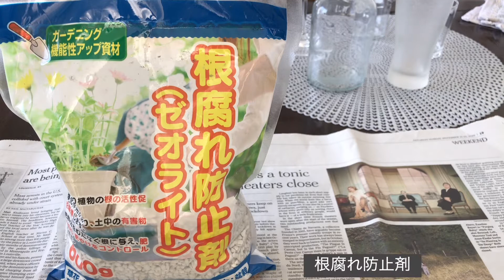【季節を楽しむ暮らし】器で楽しむ球根の水栽培【Enjoy the season】Bulb hydroponics to enjoy in the bowl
球根がお店に出回る時期は10月ごろ。春が遠く、つい買い忘れてしまうことがあります。
水耕栽培はヒヤシンスなど水耕栽培ポットで栽培するのはよく見かけます。
海外では鉢苗を購入して瓶に入れてインテリアとして飾ることが多いようです。
ポット苗を購入してお部屋で待ち遠しい春に明るい色の球根の花を水栽培するのも楽しいです。

The time when the bulbs are on the market is around October.  Spring is so far away that you may forget to buy it.
 Hydroponics is often cultivated in hydroponics pots such as hyacinths.
 Overseas, it seems that potted seedlings are often purchased and placed in bottles to decorate the interior.
 It is also fun to buy pot seedlings and hydroponically grow brightly colored bulbous flowers in the room in the long-awaited spring.